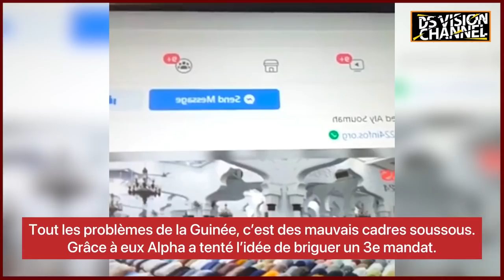🇬🇳 TOUT LES RETARDS DE LA GUINÉE, C'EST LES MAUVAIS CADRES SOUSSOUS. GRÂCE A EUX ALPHA TENTÉ L'IDÉE